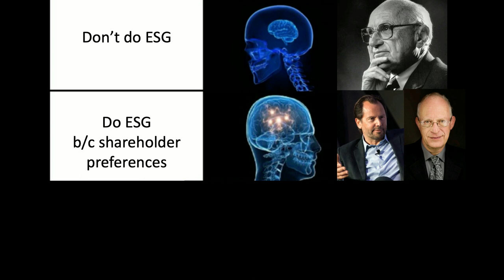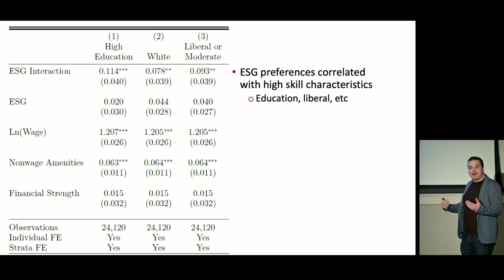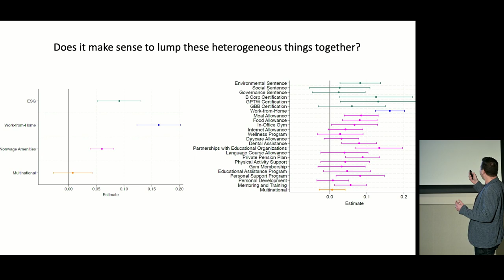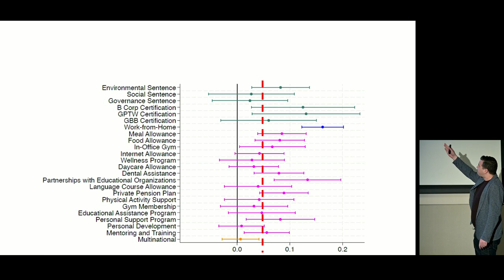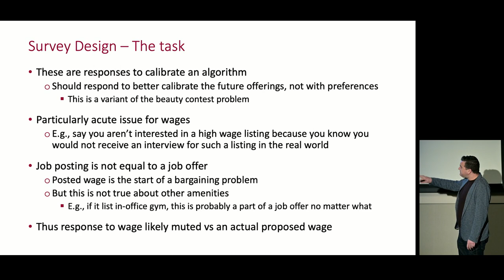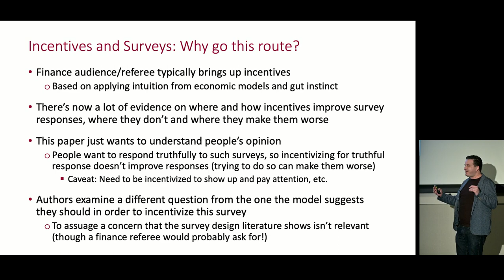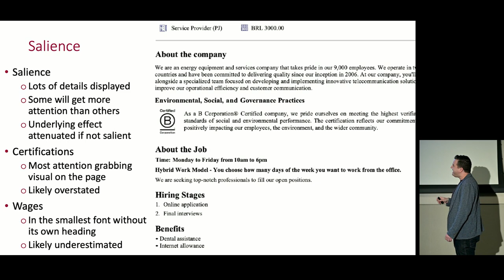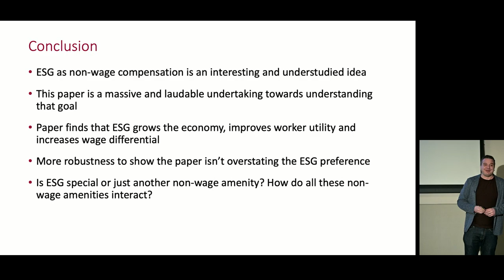UWFC 2024 Paper 8 Discussion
Discussion of paper titled “Polarizing Corporations: Does Talent Flow to “Good” Firms?” at the 2024 Utah Winter Finance Conference by Samuel Hartzmark (Boston College). Authors are Emanuele Colonnelli (Chicago), Tim McQuade (Berkeley), Gabriel Ramos (Imperial College), Thomas Rauter (Chicago) and Olivia Xiong (Chicago).